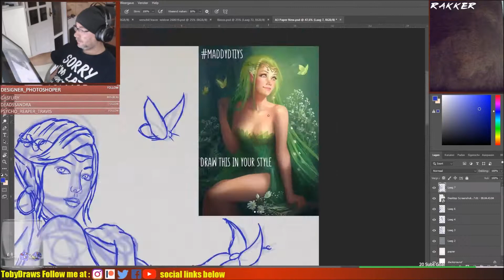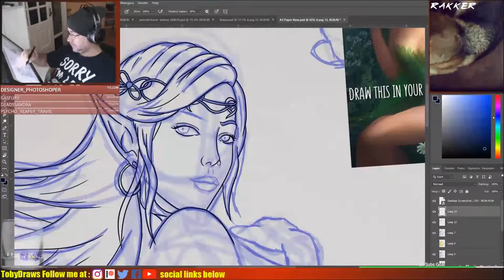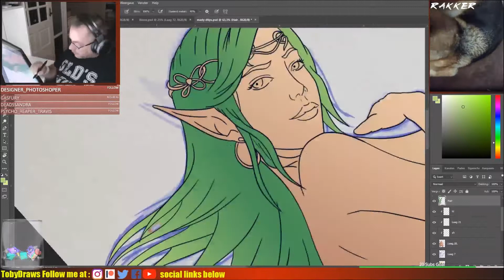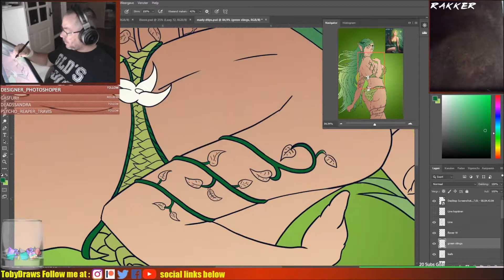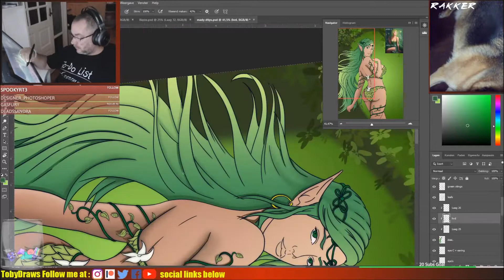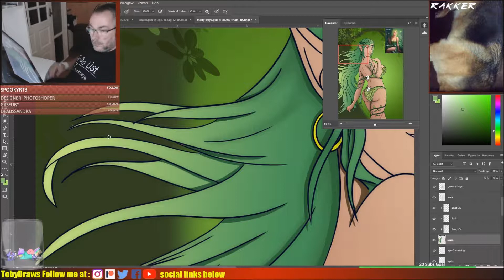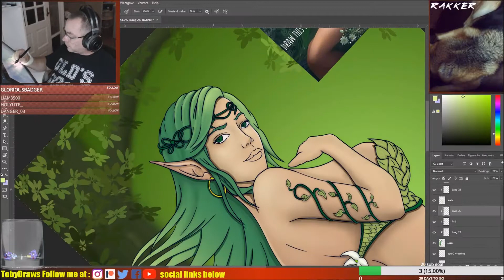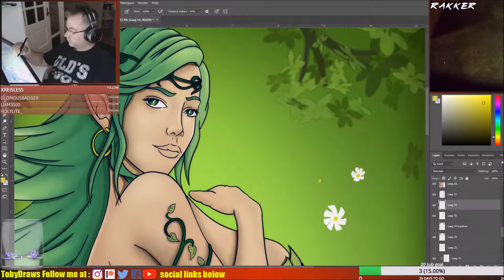Madeliefje For Maddy Madeleineink